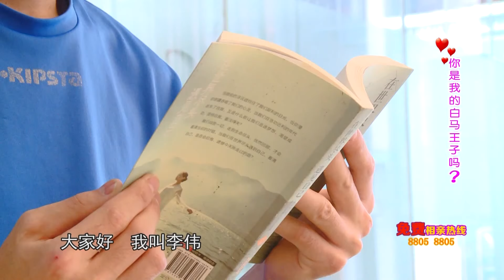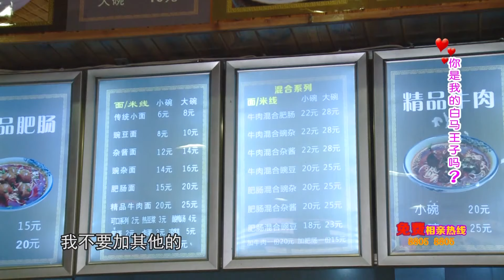【奇葩剪辑】蜜汁自信直男看上白纸幼师，女生笑一下就是有好感，肯去化妆就是看上了他~欧麦噶~